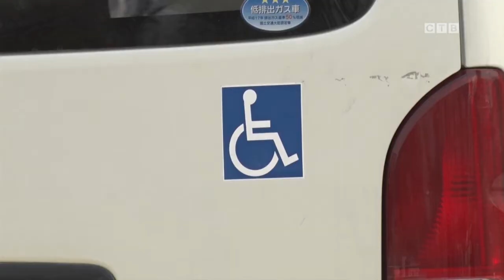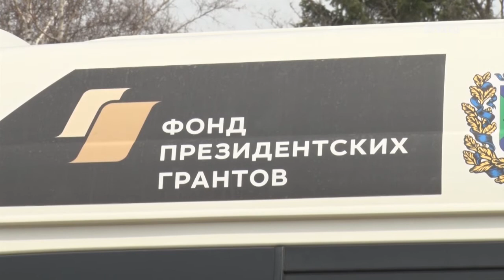Социальное такси уже в Славянке